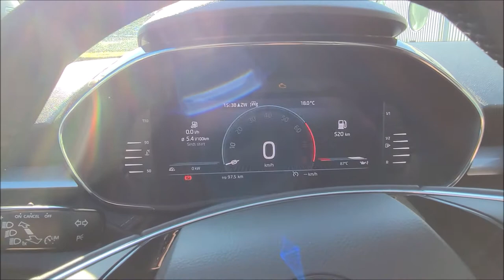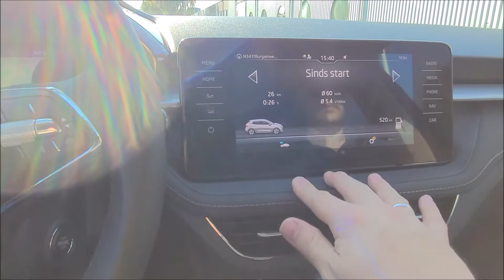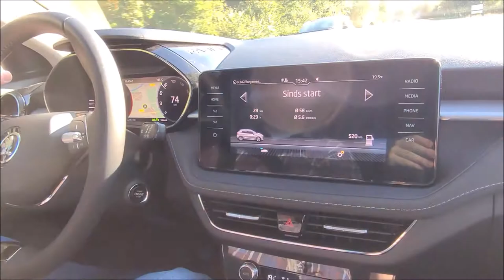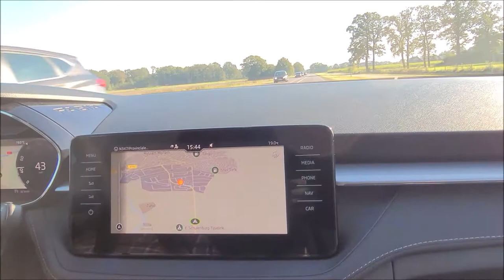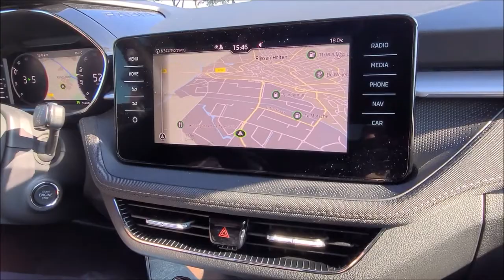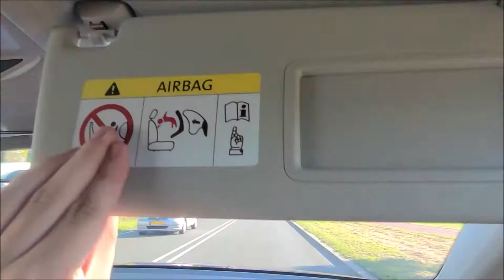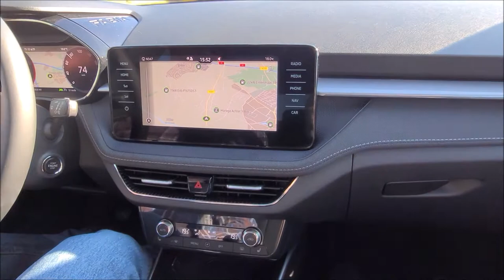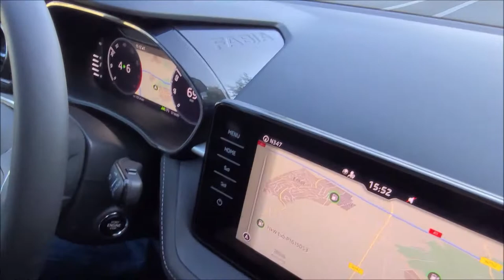Skoda Fabia 110pk 6H Style 2021 Review